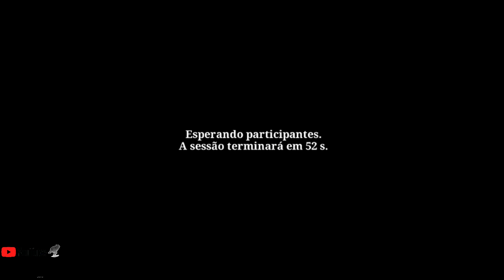Ire blood memory PvP: grupo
Ire blood memory PvP